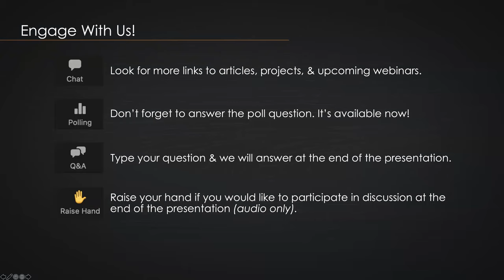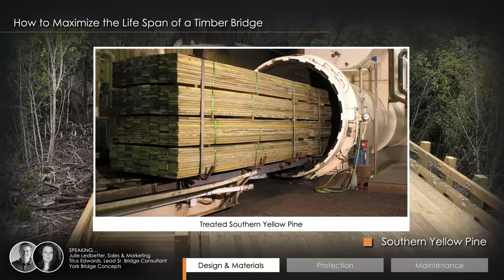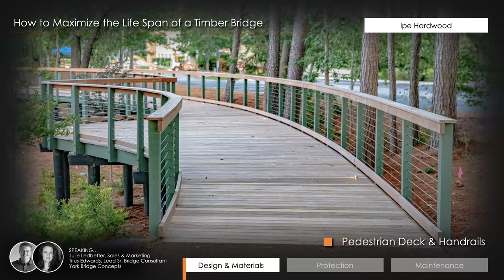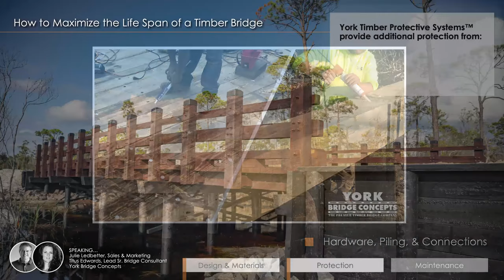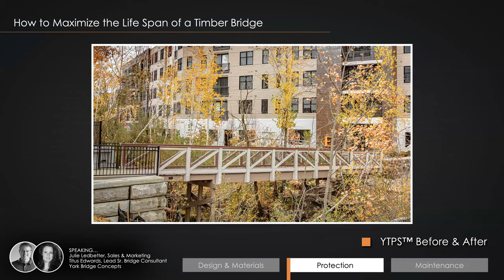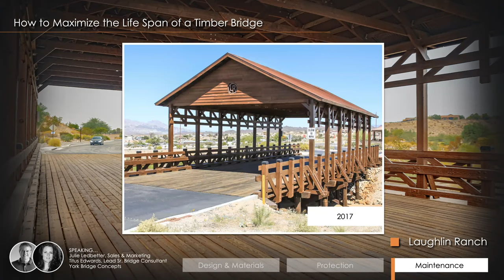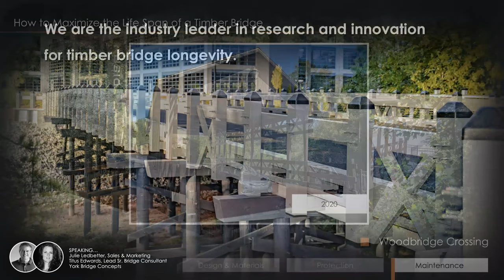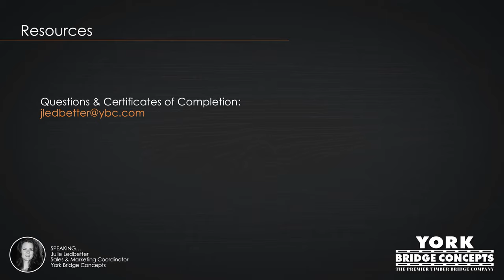2021 WEBINAR SERIES | How to Maximize the Life Span of a Timber Bridge | York Bridge Concepts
Residential development, retail development, mixed use development, and commercial development all have one thing in common, they are all aiming to be the BEST. In order to be recognized as the BEST, no matter your clientele, developers need something to set them apart. We’ve helped industry leading developers of all types transform their crossing challenge into that memorable development icon with our legacy timber bridge design. We will discuss key elements from a selection of our BEST bridges that created a buzz in their community, their advertising, their brand, and beyond.